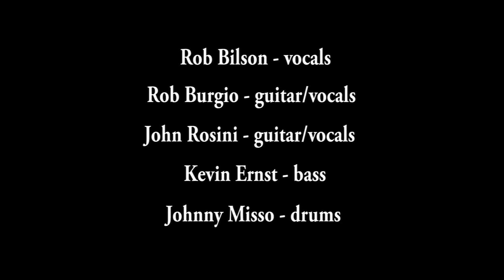Ransomville - When a Heart Breaks (Live 2013) Club Infinity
Ransomville has been creating more of a buzz in parts of the music industry than some of the national acts they've opened for. The band is carving its own path to country music stardom through guitar driven hooks, soulful lyrics, a magnetic stage presence, and insanely loyal fans.